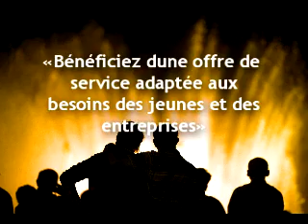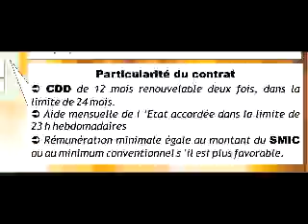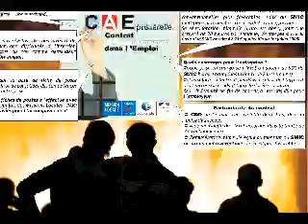CAE - Contrat d'Accompagnement dans l'Emploi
Dans sa version actuelle (voir précisions ci-dessous), le contrat d’accompagnement dans l’emploi (CAE) est un contrat de travail à durée déterminée, destiné à faciliter l’insertion professionnelle des personnes sans emploi rencontrant des difficultés sociales et professionnelles particulières d’accès à l’emploi.